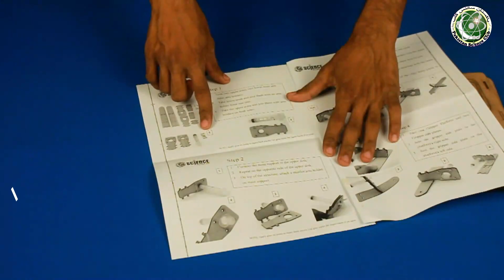DIY Oilfield Jack Pump Kit by ScienceStore.pk Made in Pakistan